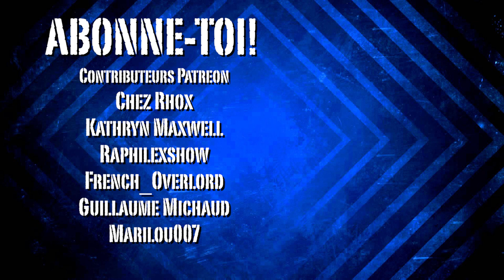Les "Double-Sens" de "Banjo-Kazooie" - MYTHE OU RÉALITÉ (ép. 43)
Il existe une légende urbaine disant que les développeurs de "Banjo-Kazooie" auraient ajoutés de l'humour à double-sens, de la violence graphique et un peu d'images graphiques dans "Banjo-Kazooie". Est-ce vrai? Luduc se mets sur le cas ce mois-ci. car c'est bientôt son anniversaire!